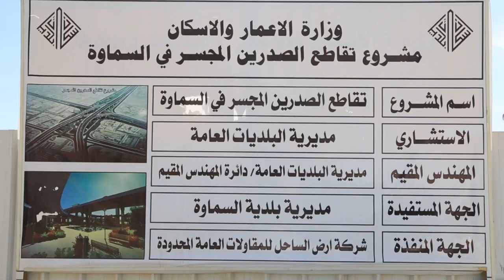مشروع تقاطع الصدرين المجسّر في مدينة السماوة